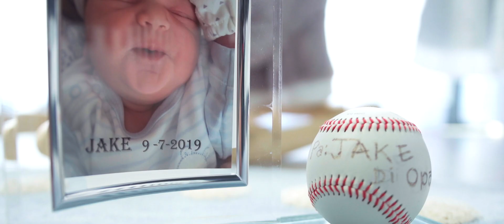Baby Takes - Jacob